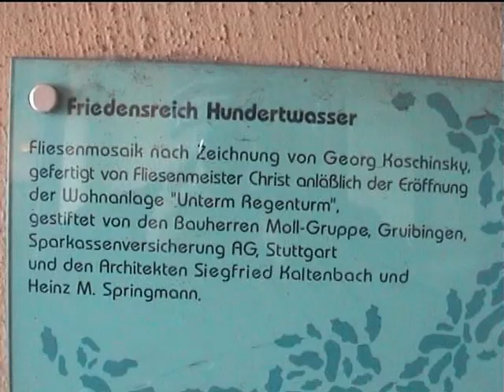THE HUNDERTWASSER HOUSE PLOCHINGEN GERMANY